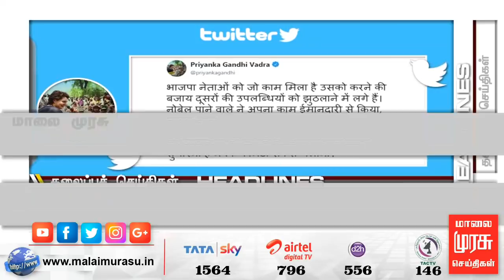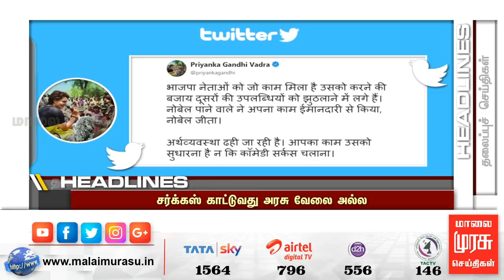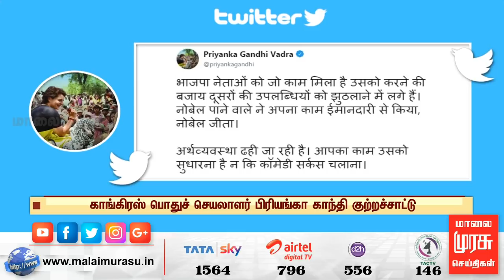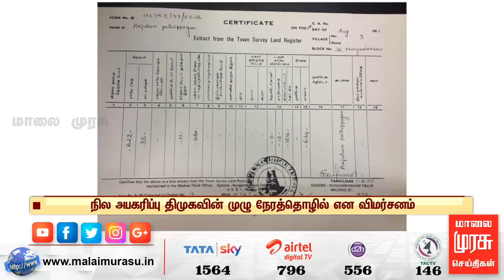News 9 PM | இரவு 9 மணி செய்திகள் | Malaimurasu 19/10/2019